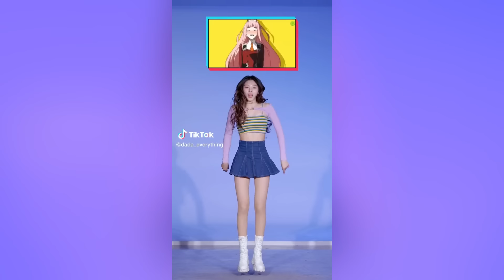Anime Dance Challenge TikTok - Loca Toca Toca Dance Challenge Compilation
Waifu on Fire Anime Dance Challenge TikTok - Best Loca Toca Toca Dance Challenge Compilation on Salsa Sauce. Hasta la vida loca, loca, loca, loca Te encanta la música Te toca, toca, toca Hasta la vida loca, loca, loca, loca Fly Project.